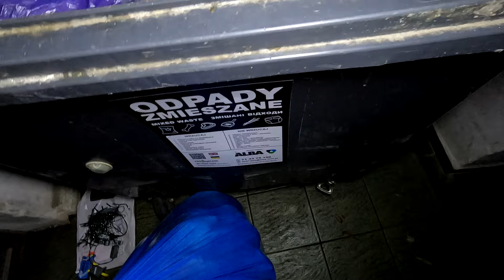Dlaczego to wyrzucają do śmieci?To jeszcze może służyć!Mako,hasioki,polskie śmietniki,Polska,2024!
Wyrzuciaja na śmietniki rzeczy niepozorne ale cenne i kolekcjonerskie.

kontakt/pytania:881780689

POSZUKIWANIA SKARBÓW ŚMIETNIKOWYCH,DUMPSTER DIVING,TREASURE HUNTING,POLAND